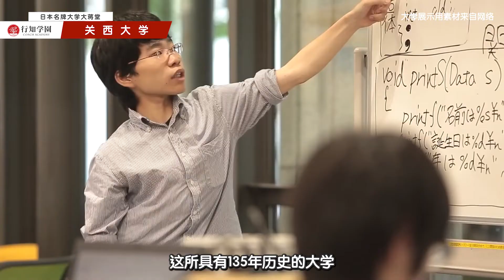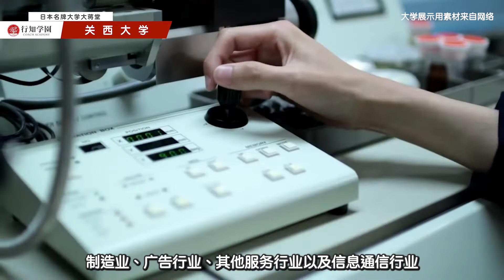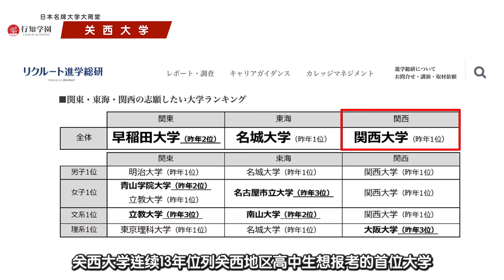【日本名牌大学大蒋堂】第二十期：关西大学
行知学园特约讲师、《日本华侨报》总主笔蒋丰老师带你看日本名牌大学